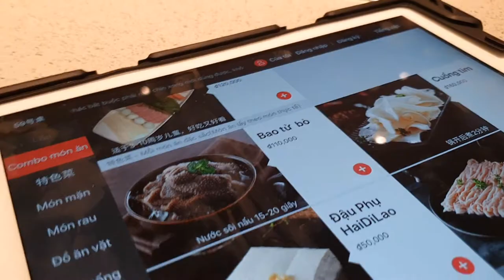Reviews nhà hàng Hai di lao tầng 2 Bitexco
Haidilao – Chuỗi nhà hàng làm “điên đảo” thế giới: Mát xa và làm móng cho khách ngồi chờ, lao công làm tốt sẽ được lên quản lý!